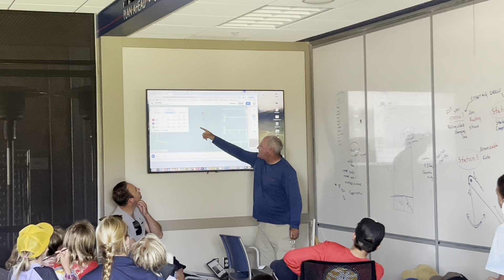Sabot SDAYC Nats Prep Clinic 2024 " A mere whisper"